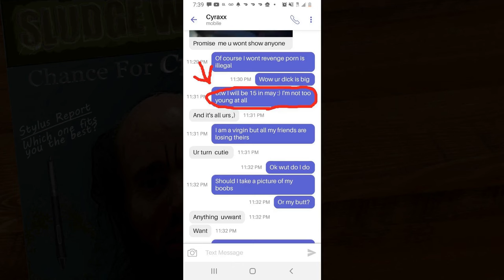A Warning for Cyraxx About His Warnings and Lies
So you're warning us all again. I'm sure this one will work, your buddy will be left alone and you'll live happily ever after. Ok, that was obviously not true.